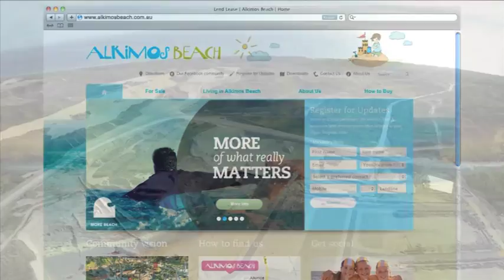The West Real Estate Program on ch7 2014 Ep 9 Alkimos Pt 1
Sarah kicks off things and gets stuck into the sand on one of the most beautiful beaches in WA - Alkimos. There's plenty of development going on up here so why not have a look?